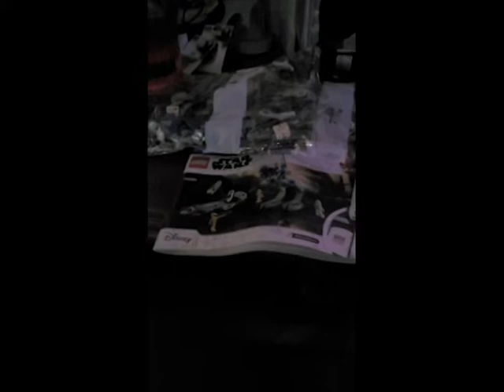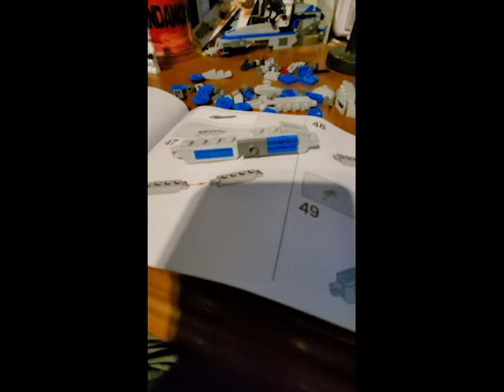501'st Stormtrooper Speeder and ATAT Time Lapse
I put together a 501'st Stormtrooper Speeder and ATAT Lego kit. Watch the fun unfold!